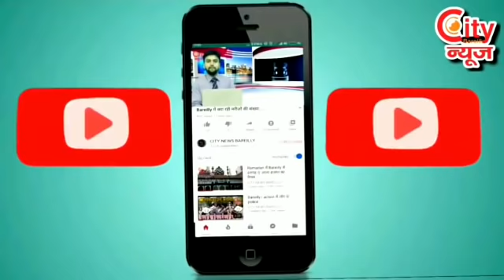Bareilly में फिर 19 मरीज मिलें......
BAREILLY शहर की हर बड़ी खबर II देखना न भूलेII EPISODE 1 II ANALYSIS OF BAREILLY NEWS II MUST WATCH✔.
CITY NEWS FACEBOOK LINK.

OFFICIAL SITE .